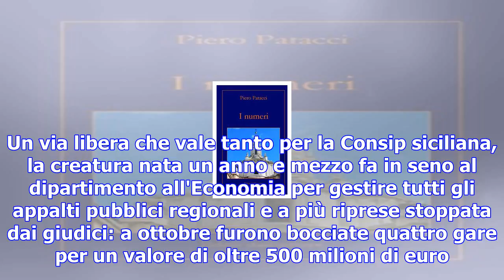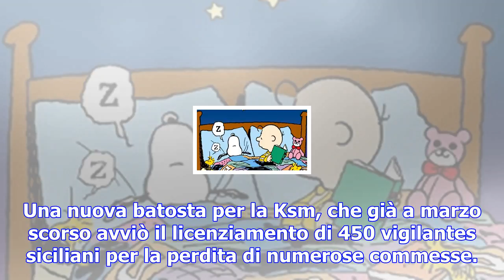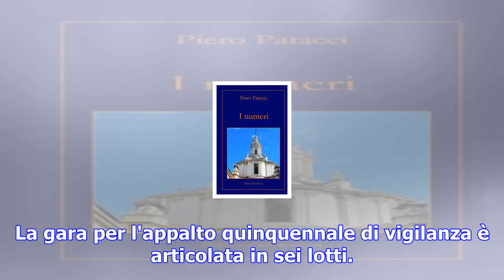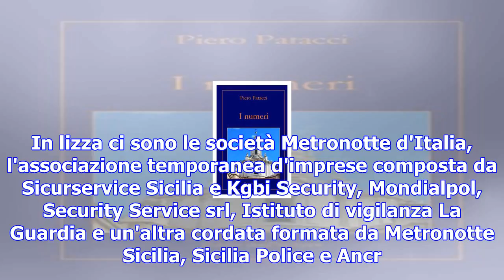Vigilanza negli ospedali, via libera del tar al mega-appalto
Il colosso Ksm, escluso da 5 lotti su 6, aveva fatto ricorso contro la maxi-gara da 42 milioni bandi...